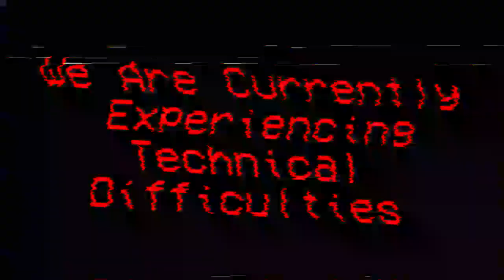18/01/2024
and people who are interested with the beta
I'm currently working on demo version .11 for early access
any YouTuber who would like to play this can, but not at the moment (final changes)

This mod is about remaking beta concepts of portal 2
in portal 1, I have been working so hard on this mod
and I hope people like it
there is no planned release date for this mod
but there will a playable build of this mod soon
I made this mod because I saw a video from  @OssyFlawol
and thought why not make a mod about this version of
portal 2 in portal remaking well most of the concepts